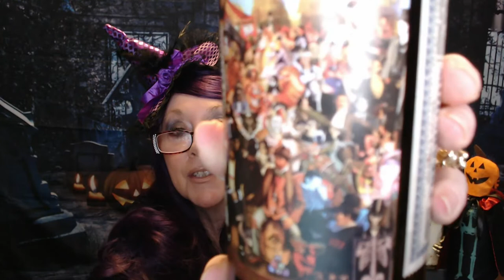Freakshow, Cabernet Sauvignon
Happy Wine Wednesday!

On with Plan B!  Find some Halloween Wines and Have Fun!

Thanks for sharing Dinner & Wine with me!

Freakshow 2020 Cabernet Sauvignon

TASTING NOTES
Step right up for an experience like no other – the amazing brawn and finesse of the Strongest Man on Earth! The first star in our Freakshow series, our 2020 Cabernet Sauvignon opens the show with black cherry, strawberry and toasted hazelnut aromas. He is larger-than-life, medium in body and showcases flavors of plum, chocolate truffle and butterscotch with an oak-inspired finish that will surely have you coming back for the second act.

Loved this wine, I would defitnely try more wine from this vineyard!!

XOXO,
Nancy